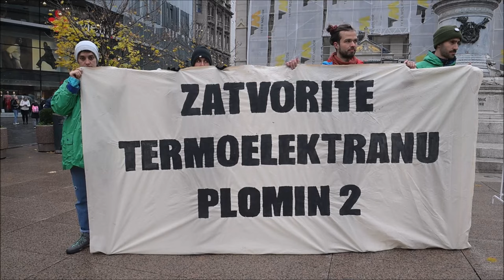Performans Zelene akcije "Zatvorite termoelektranu Plomin 2"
Na Cvjetnom trgu održan je performans Zelene akcije "Zatvorite termoelektranu Plomin 2" povodom početka UN-ovih klimatskih pregovora u Dubaiju.